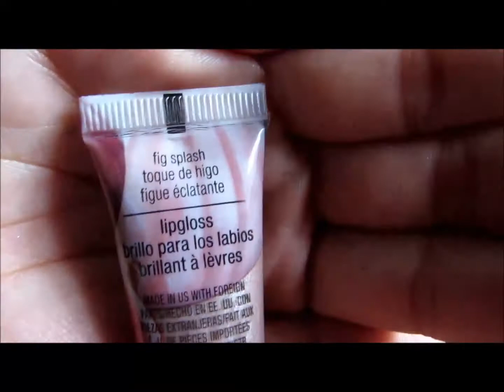Simple every day makeup tutorial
Hey guys! Here is a simple every day makeup tutorial, a makeup look that you can always go do on a daily basis or when you don't have much time and need to run out the door quick! TELL YOUR FRIENDS!